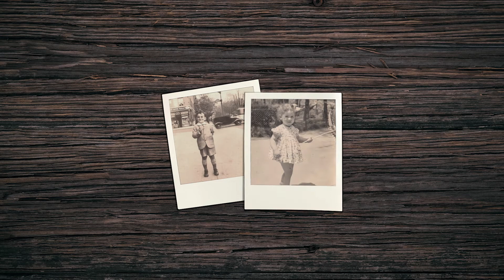The Shermans 10/10/2020